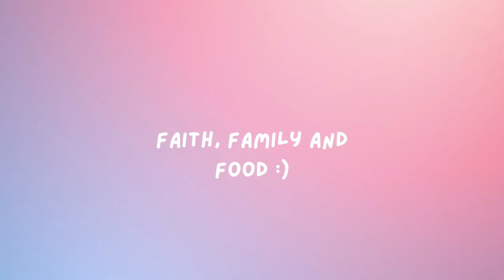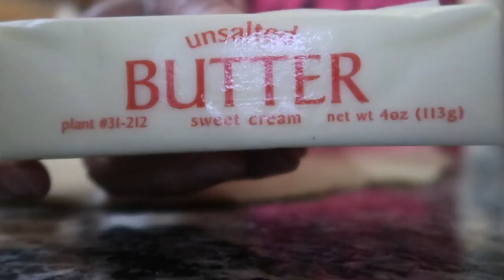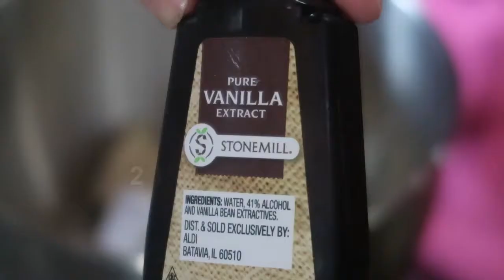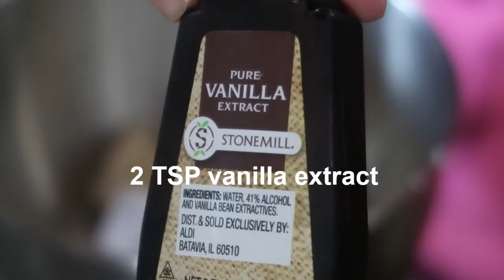BAKE WITH ME! | BEST CINNAMON ROLLS EVER! | PERFECT FALL TREAT!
HEY Y'ALL!  I AM SO GLAD YOU ARE HERE! THANK YOU FOR TAKING THE TIME TO WATCH MY VIDEO TODAY! IN TODAY'S VIDEO, I AM BAKING CINNAMON ROLLS FROM SCRACH ALONG WITH A DELICIOUS BUTTERCREAM GLAZE!

YOUR SUPPORT IS SO IMPORANT TO ME AND I AM GRATEFUL!  THANK YOU AND GOD BLESS!